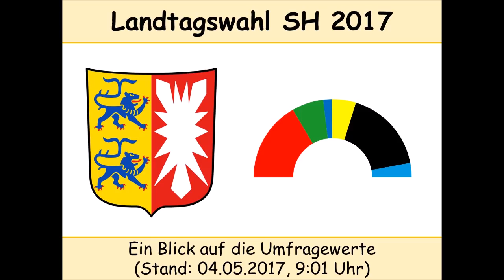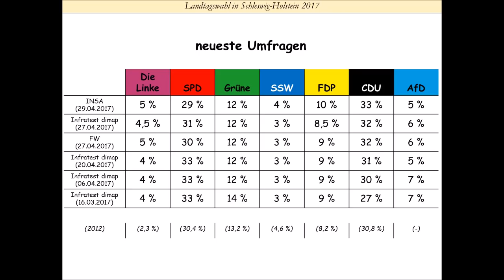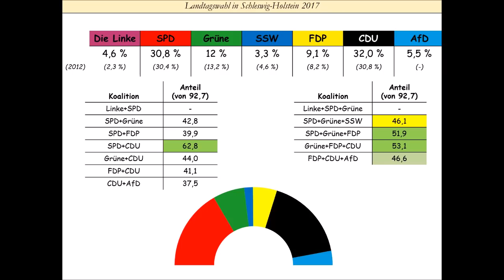Landtagswahl Schleswig-Holstein 2017: Umfragen - Stand: 04.05.2017 (Albig | Günther)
In diesem Video soll ein Blick auf den aktuellen Stand der Umfragen geworfen werden.